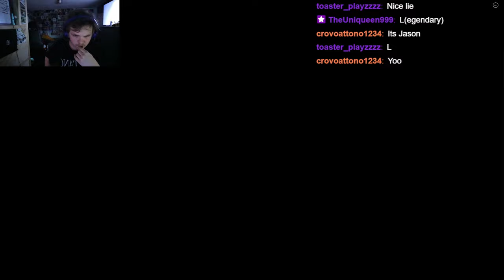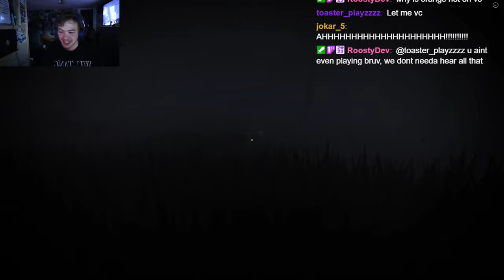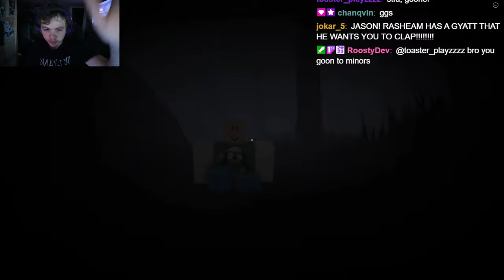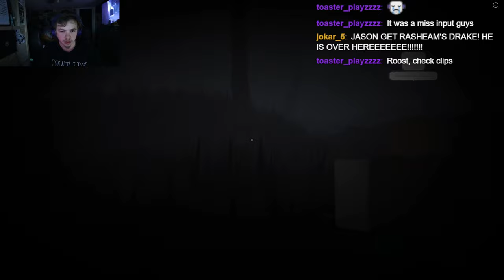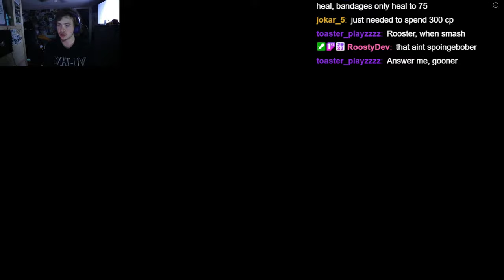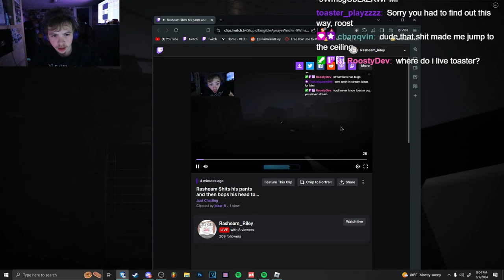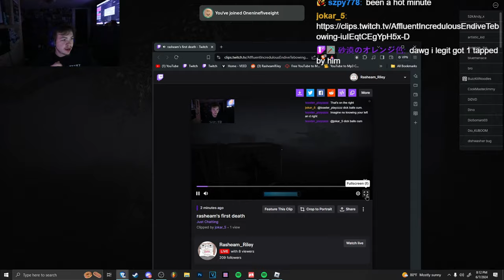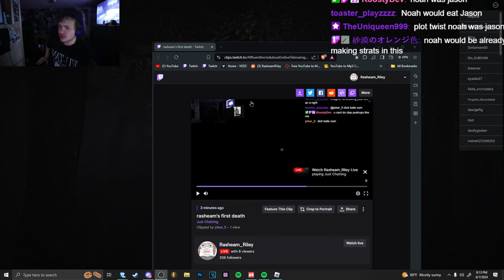The Most HORRIFIC Game On ROBLOX...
Late Night Roblox Horror